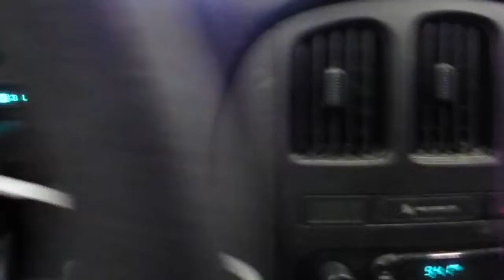11A0082 2006 DODGE GRAND CARAVAN SE,3.3,A.T.,FWD,100990 MILES,MORRISON'S AUTO SALVAGE YARD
11A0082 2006 DODGE GRAND CARAVAN SE,3.3,A.T.,FWD,100990 MILES,MORRISON'S AUTO SALVAGE YARD